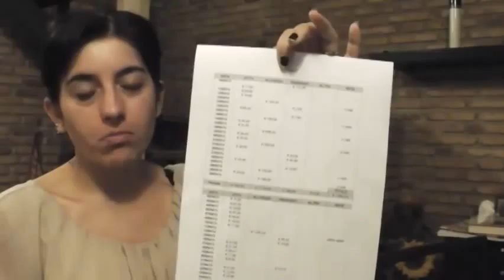Fabiana Dadone e le retribuzioni dei Parlamentari 5 Stelle - 15 maggio 2013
Fabiana spiega quanto percepirà e quanto restituirà ai cittadini perchè come eletta del MoVimento 5 Stelle trova eccessiva la retribuzione di un Parlamentare. Video della cittadina eletta alla Camera dei Deputati Fabiana Dadone.